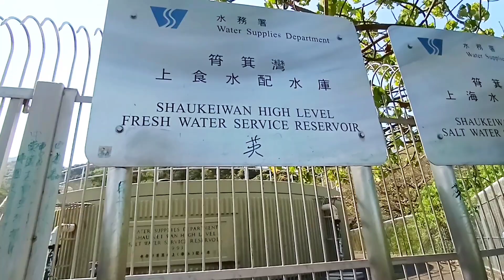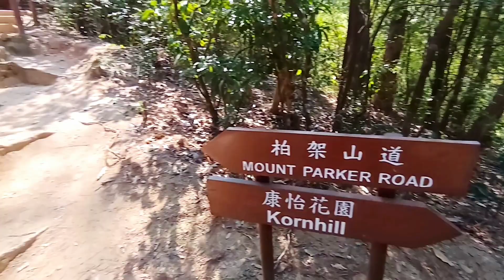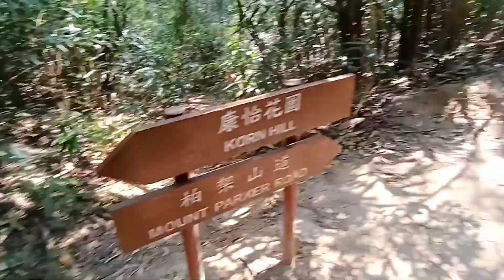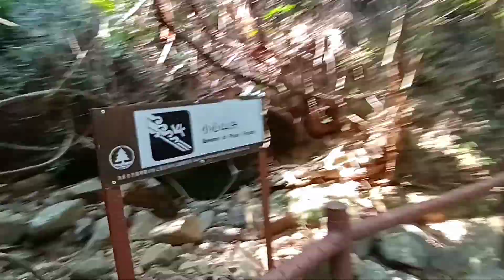SOLO HIKE from Shau Kei Wan to Mt. Parker